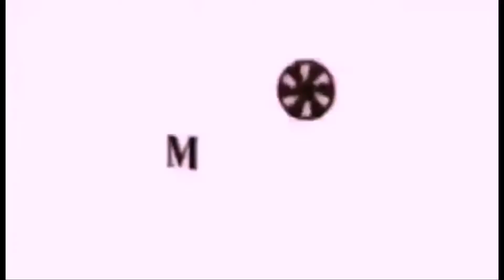Ang pangako ni Armando sa mga magsasaka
Fpjs Ang Probinsyano January 4 2022